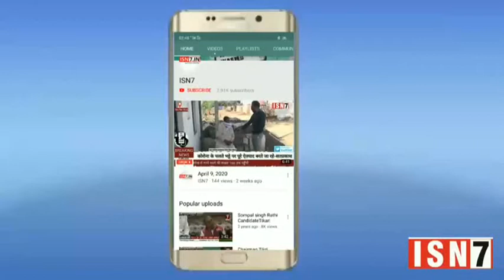लडपुरा से प्रधान पद के भावी प्रत्याशी ताज मोहम्मद को जनता का भारी समर्थन..ISN7